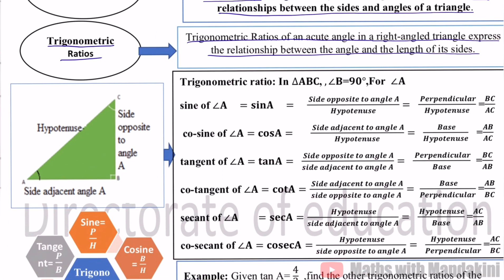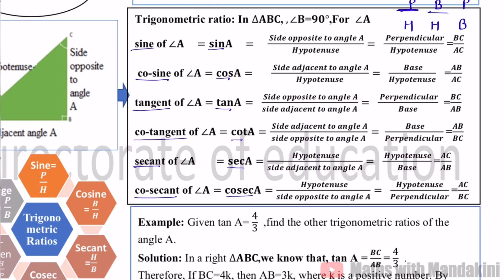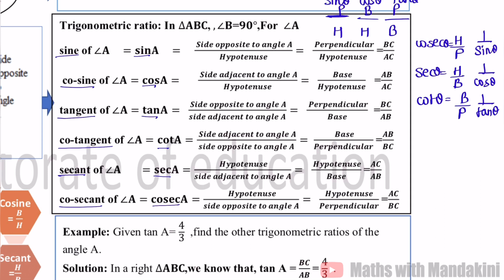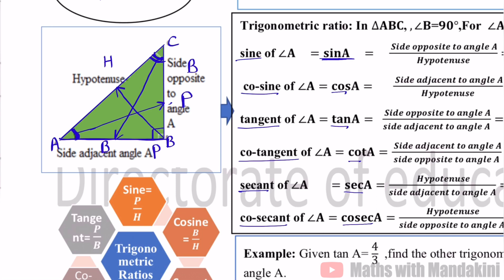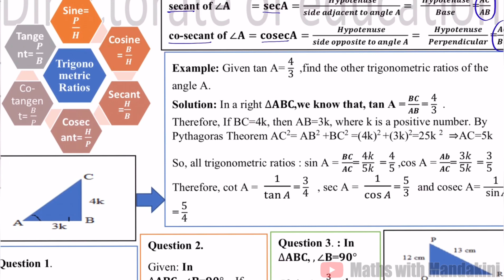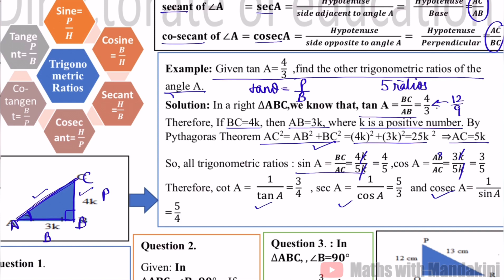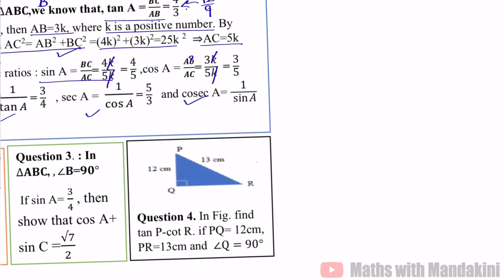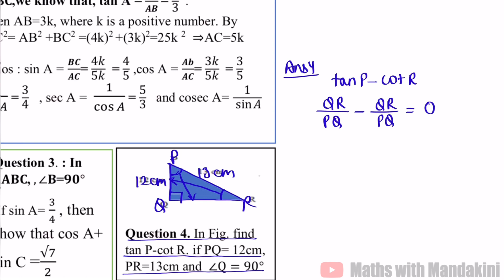DOE Class-10 MATHS Worksheet-30 Date_11/09/2020 (English Medium) Trignometry